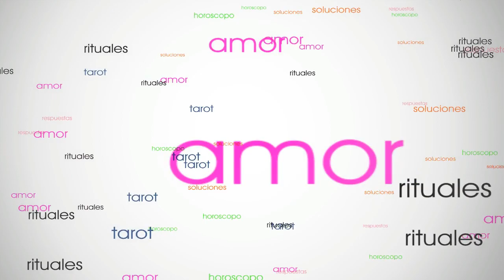♏ ESCORPIO AMOR DICIEMBRE 2018 👩‍❤️‍💋‍👨👩‍❤️‍💋‍👨 Encuentros con tu ex.....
Esta predicción para Escorpio Amor Diciembre 2018 es para mujeres y hombres solteros o solos, con pareja, separados, divorciados, casados, novios o cualquiera que esté a la búsqueda de una pareja. Esta lectura de Escorpio Diciembre 2018 está hecha por Encarna Salcedo. En esta lectura  Escorpio Diciembre veremos cómo van a pasar el mes tanto solteros escorpio como casados o a la búsqueda de pareja

Tarot Horóscopo Escorpio Amor Diciembre 2018